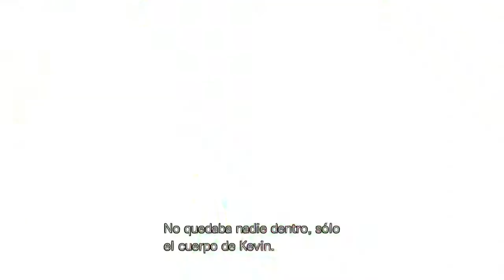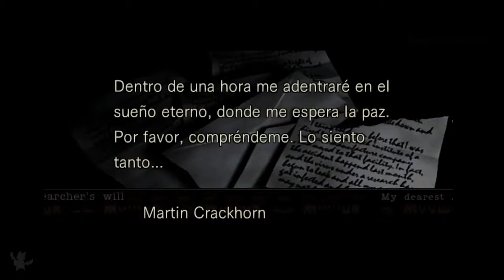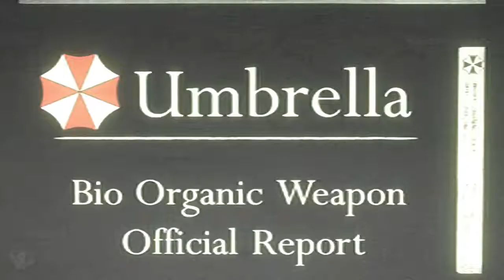Resident Evil 1 - Película Completa